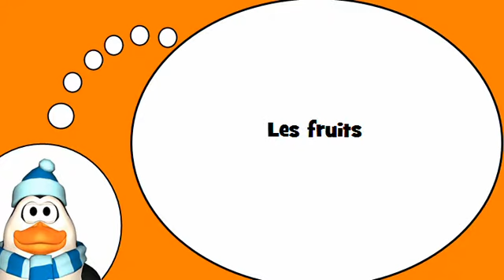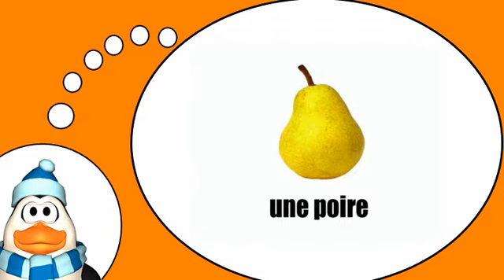Scopri il vocabolario francese = i frutti